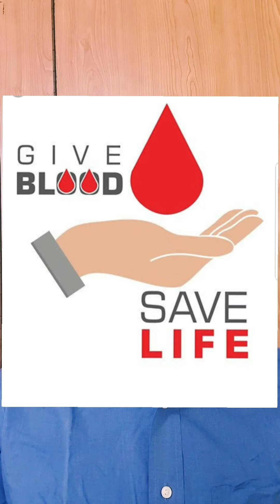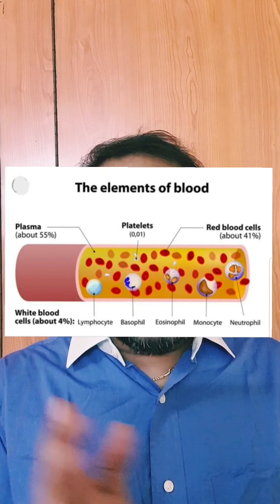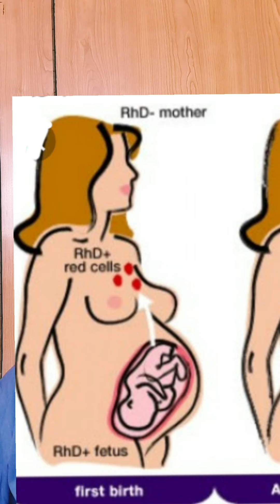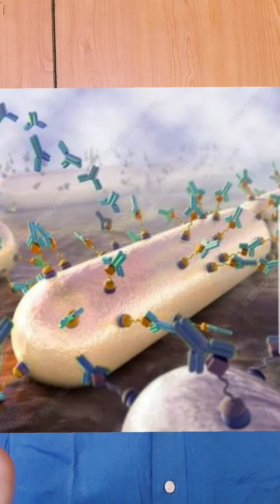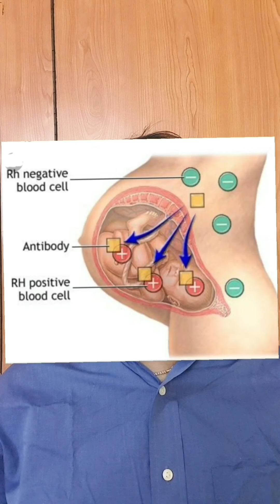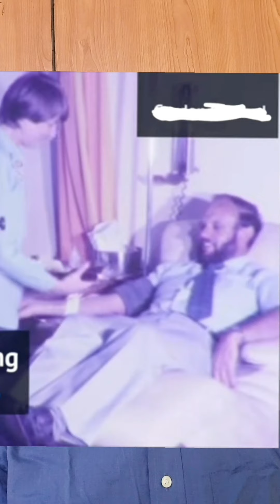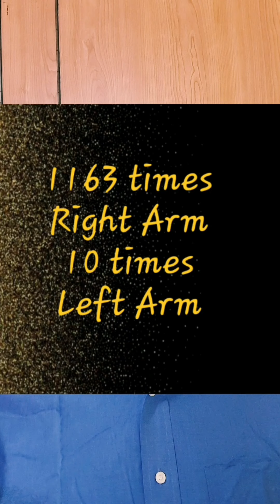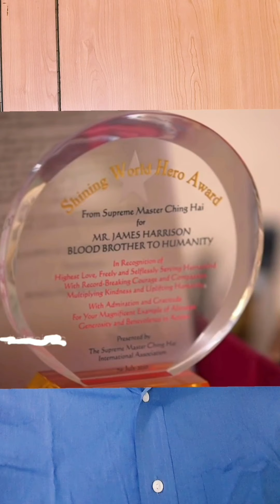The man who saved 2.5 million babies/அதிக உயிரை காப்பாற்றிய மனிதர்/plasmadonor/doctor mohanasundaram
The man who saved 2.5 million babies /அதிக உயிரை காப்பாற்றிய மனிதன் / blood plasma donor /doctor mohanasundaram